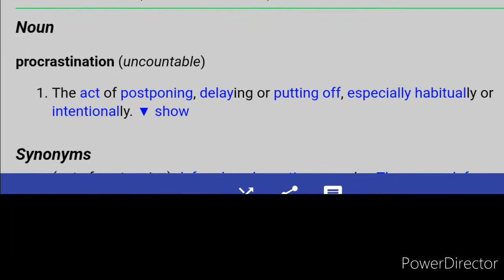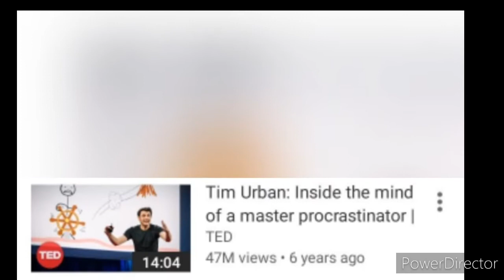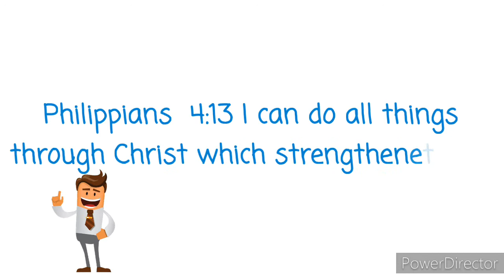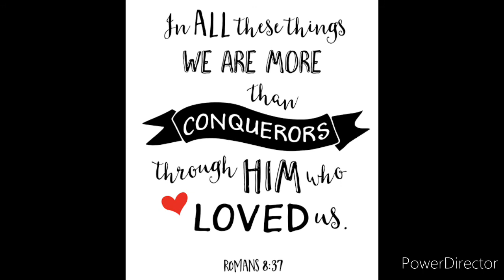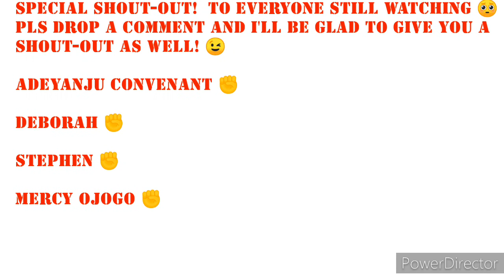Melancholics and Procastination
up"Procastination is one of the several issues that affect most people of the Melancholic Temperament,Join me in this video as we dive in to how to deal with Procastination as a Christian Melancholic"

Time Codes
0:00 Intro
0:39 What is Procastination?
0:54 Causes of Procastination and how to tackle them
0:58 Fear
1:36 Deadlines
2:16 Lack of Motivation and and Support to start
2:46 Workload
4:45 Final Thoughts and Outro

Here's the Link to the FREE! eBook Title's: Spirit Controlled Temperament by Tim Lahaye

Remain ever blessed! Jesus Loves You 😍

Photo Credits
wayhomestudio
60k images

Girl With Laptop
Magnet.me(Unsplash)

Girl with phone
Joyce Busola (Unsplash)

Failure Image
Institute of Entrepreneurship Development (iED)

Starting a race
Braden Collum

Should I start now?
Sail Magazine

Deadlines Clock
Technology Times.ng

Sleeping Girl
Spunout.ie

Insomnia, try to work!
HelpGuide.org

Plates

Dealing with procastins
Many many books